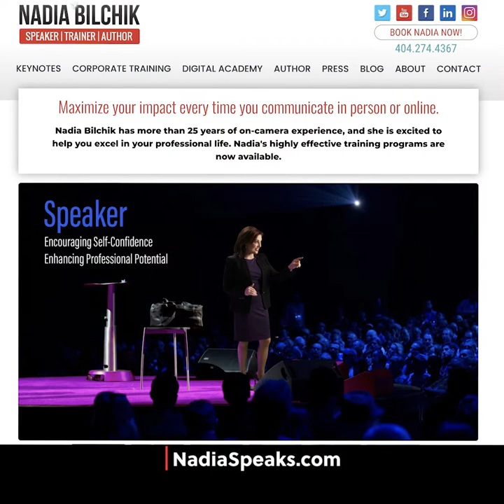How to End Your Presentation in a Masterful Way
I've spent a great deal of time speaking about preparing for a presentation and how to engage your audience. But one of the most overlooked parts of an expression is the ending.

So, I want to give you some advice, guidance, and techniques to end your presentation masterfully.